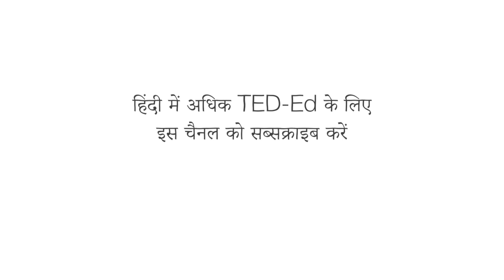क्या आप ऐसा जीवन चुनेंगे जिसमें कोई दर्द न हो? - हेले लेविट और बेथानी रिकवाल्ड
कल्पना कीजिए कि यदि आप अपने मस्तिष्क को एक ऐसी मशीन में प्लग कर सकते हों जो आपको अपने शेष जीवन के लिए परम सुख प्रदान करेगी। इसमें एकमात्र पेचीदा बात क्या है? आपको वास्तविकता को स्थायी रूप से पीछे छोड़ना होगा। हेले लेविट और बेथानी रिकवाल्ड ने रॉबर्ट नोज़िक के विचार प्रयोग का पता लगाया जिसका नाम उसने एक्सपीरियंस मशीन रखा था।

सबक Hayley Levitt और Bethany Rickwald द्वारा, Avi Ofer द्वारा निर्देशित।